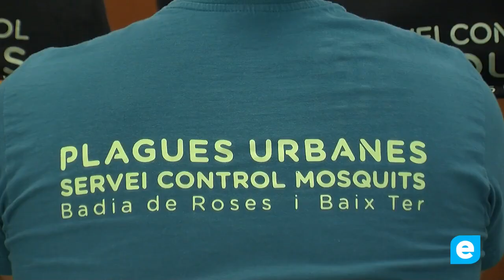El Servei de Control de Mosquits organitza una jornada dirigida als Ajuntaments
Amb la formació dels nous ajuntaments el Servei de Control de Mosquits ha ofert una jornada informativa dirigida a tècnics i polítics per explicar què fan i què poden oferir en quan a control de mosquits i plagues. Aquest servei es va posar en marxa fa 40 anys a la Badia de Roses i amb els anys s’ha anat ampliant.

La jornada també ha comptat amb una petita exposició dels aparells, tècniques i campanyes que el servei utilitza per a fer front als mosquits i a les plagues.